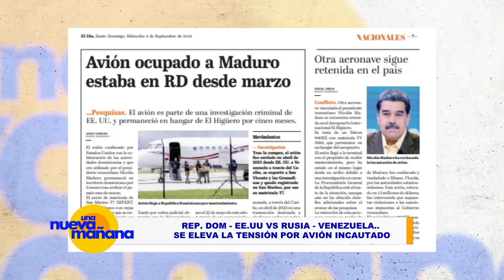NICOLÁS MADURO Y RUSIA DESAFÍAN A ESTADOS UNIDOS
En este programa discutimos la reciente confiscación del avión de Nicolás Maduro en Estados Unidos y las reacciones internacionales, especialmente de Rusia. Hablamos sobre las tensiones políticas globales, la postura de China y la posible influencia en Venezuela. También exploramos cómo estas acciones podrían afectar las próximas elecciones en Estados Unidos y el papel de figuras como Donald Trump y Joe Biden.